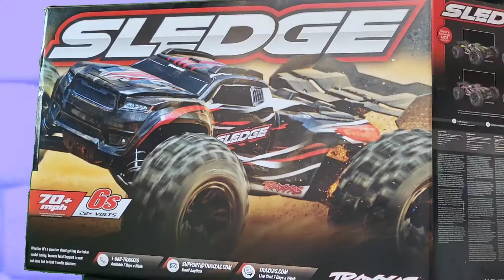New Traxxas Sledge UNBOXING FAIL! Cinematic Run footage at the end.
Real World RC first unboxing video of the new Traxxas Sledge 6S doesn't go well. But I wish they did. I wish any leading RC company would send me a new product. please. Anyway, The new Sledge is awesome! All competitors take notes.